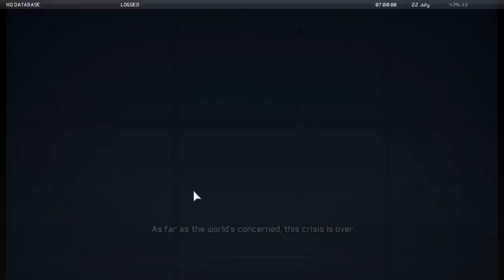Awesome Infiltration Mission from Ghost Recon Future Soldier Game about Modern War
Cool stealth ifiltration mission from military 3d person shooter game on pc about modern war and us special forces tom clancy s ghost recon future soldier